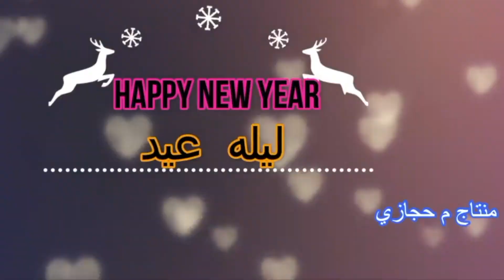عام جديد ٢٠٢١.م حجازي